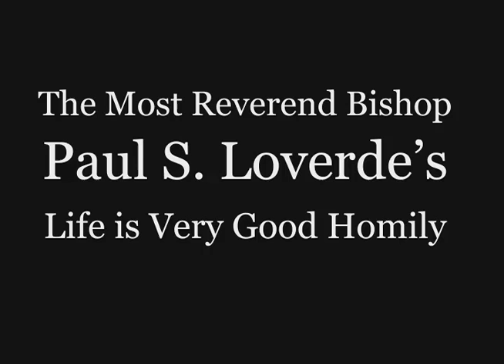Bishop Loverde - 2013 March for Life/LIVG Homily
The Most Reverend Bishop Paul S. Loverde of the Diocese of Arlington delivers his 2013 March for Life homily at the Life is Very Good Youth Mass. In it, he shares the personal story of his and his mother's own difficult and premature birth.

Delivered January 25, 2013.